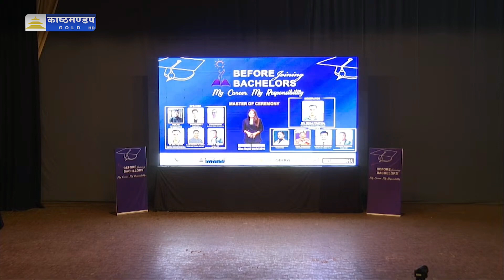संस्कृति संरक्षणमा युवा पुस्ताको चासो,चार्डपर्व र विभिन्न कार्यक्रममा उत्कृष्ट मौलिक नृत्य प्रर्दशन।